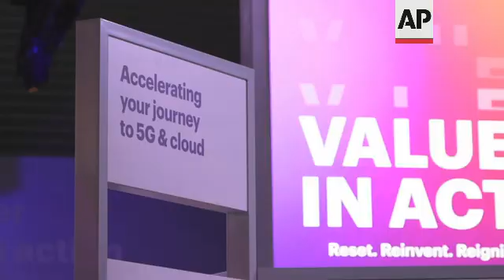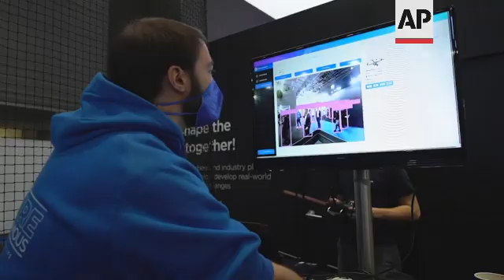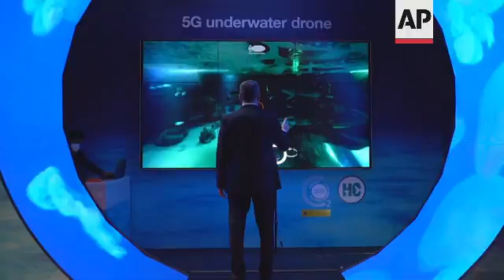Rollercoaster rides and metaverse mini breaks: 5G at MWC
(1 Mar 2022) LEAD IN:
From rollercoasters to metaverse mini breaks, a range of 5G applications - present and future - are on show at major Barcelona's wireless trade fair MWC.
There's a considerable amount of hype over the promise of 5G. A recent study said Europe was falling behind North America and Asia in its rollout of 5G networks and the EU needs to beef up its strategy.

STORY-LINE:
At Barcelona's wireless trade fair MWC, you can go on a rollercoaster that's connected to 5G and even have a drink made by a 5G-connected robotic bartender.
"We have orange and pineapple juice. We have some cocktails, but we disabled them in this fair," jokes Juan Cambeiro from Spanish telecommunications company Telefonica.
The innovation, on display at Telefonica's MWC booth, is one potential use case for the next-generation wireless technology.
"What we are doing with 5G is add functionality way easier than if you had to it yourself," explains Cambeiro.
"Implementing inside the robot, you just connect the robot with 5G and you can access the functionality we have in our network, such as language translation and face recognition."
5G is a new technical standard for wireless networks that promises faster speeds, less lag, or "latency," when connecting to the network, and the ability to connect many devices to the internet without bogging it down.
5G networks will ideally be better able to handle more users, lots of sensors and heavy traffic.
Elsewhere info tech firm Accenture is taking MWC visitors on a trip to the metaverse, aided by the help of 5G connectivity.
"5G is really the enabling technology, and the reason for that is 5G gives you superfast broadband at the same time, it also gives you low latency," explains Andy Walker, global communications and media lead at Accenture.
"If you think about the transition from 3G to 4G. 3G was basically like, hey, I can make calls. And 4G, suddenly we're walking around playing with our apps all the time.
"5G, I think it kind of remains to be seen. Metaverse will be part of it, augmented reality, but you know what? Where we are in three years, we don't know."
South Korean electronics firm Hycore is demonstrating an IoT electric wheelchair at MWC. CEO Harold Park says the mobile connection will let people see its location and alert others if it's been in an accident.
"Our guardians also know position and our status," he explains. "For example, accident or status is possible, our safety is also known. So, my family and my friends also know that."
There's a considerable amount of hype over the promise of 5G.
Industry groups say it will promote smart cities by connecting sensor networks that could manage traffic and quickly identify streetlight outages.
5G could connect self-driving cars and fuel new applications in virtual and augmented reality.
Its high-speed connections could enable better remote surgery and other telemedicine, help companies automate their factories and offer businesses dedicated high-speed internet lanes.
5G is projected to propel the world into a new digital age, one with greater technological innovations, but also vulnerabilities.
"We're seeing it evolve and grow as we go along," says Richard Cockle, head of identity, IoT and big data at MWC organisers GSMA.
"At one time, it was thought where does the value lie within 5G? But as it's being deployed, and as the use cases are growing."
A recent study by the European Court of Auditors said Europe was falling behind North America and Asia in the rollout of 5G networks and the EU needs to beef up its strategy.
The four-day Mobile World Congress runs till Thursday 3 March.